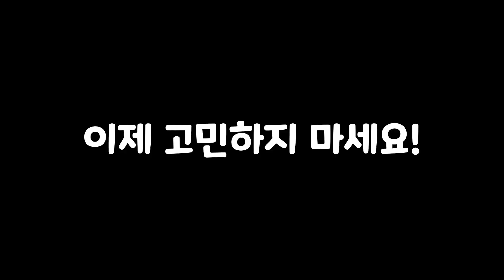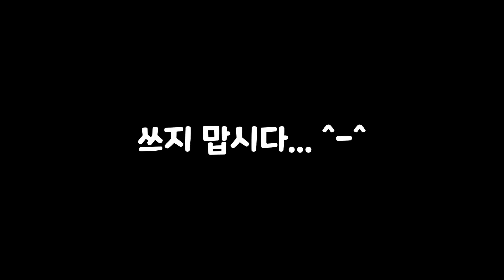안 보면 손해! 가장 효율적인 무덤 위치 | 클래시로얄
오랜만에 공략영상을 만들다보니 제목에 어그로를 끌어보았습니다
슈퍼셀은 우리의 Berry를 돌려주세요

[ 실험 방식 ]
통제변인 : 기사, 무덤, 기사무덤 타이밍, 발키리위치, 가드위치, 가드타이밍
조작변인 : 무덤 위치

[ 타임스크립트 ]
00:00 인트로
00:30 실험방법 소개
00:56 실험시작
01:55 결론
02:20 쿠키1 잘못된 무덤 위치
02:44 쿠키2 원딜 상대하는 무덤 위치
03:11 쿠키3 상대가 지상유닛이 없을 때 무덤 위치
03:29 쿠키4 윗쪽무덤vs아랫쪽무덤 기대효과
04:06 아웃트로